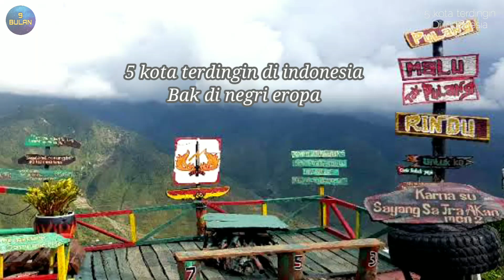5 KOTA TERDINGIN DI INDONESIA YANG SEAKAN BERADA DI NEGRI EROPA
5 kota terdingin di indonesia yang seakan berada di negri eropa.Walaupun indonesia hanya memiliki 2 musim yakni musim hujan dan musim kemarau.
Hal ini dikarenakan indonesia tepat berada di khatulistiwa,sehingga iklim indonesia sedikit panas dari negara-negara lain.
Namun,walaupun demikian,indonesia juga memiliki kota atau daerah dingin,yang bagaikan di negeri eropa.
Nah,berikut 5 kota terdingin di indonesia,bak di negri eropa.

1.kota mulya,puncak jaya
2.kota waghete,papua
3.kabupaten mamasa,sulawesi barat
4.Ruteng,NTT
5.kota berastagi,sumatra utara
Terimakasih.